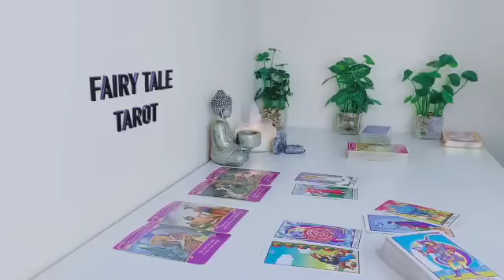ARIES🌈SOMEONE MAGICAL 😳🤯WANTS TO SWEEP YOU OFF YOUR FEET!😍 WOW🖤TAROT LOVE READING ✨DECEMBER 2023 🌋